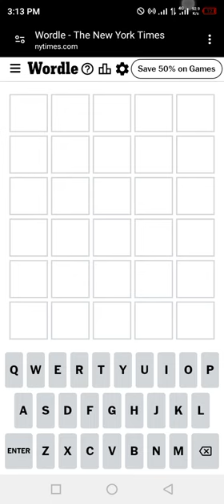Wordle New York Times NYT Today Answer 10 JULY 2024